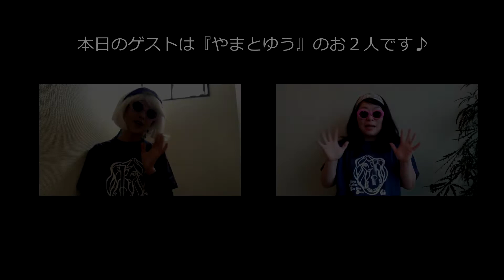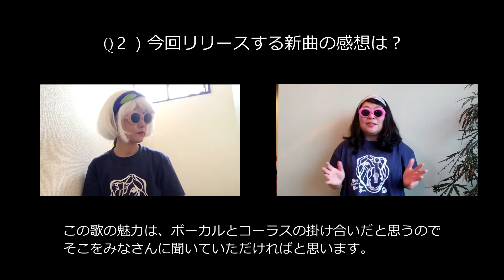【なにわへカモン！2021】一般動画C:やまと ゆう / Please Mr. Postman